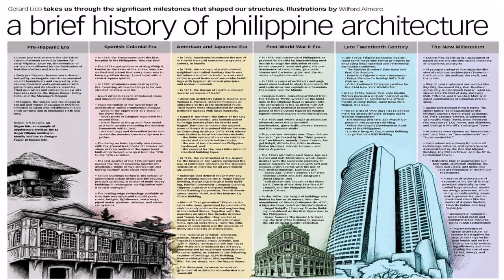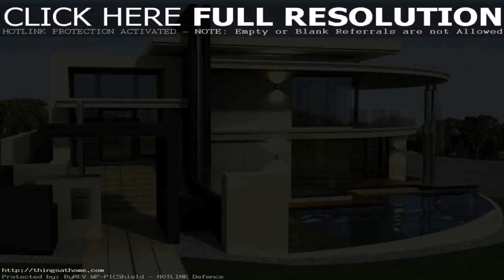American Style House In Philippines (see description) (see description)